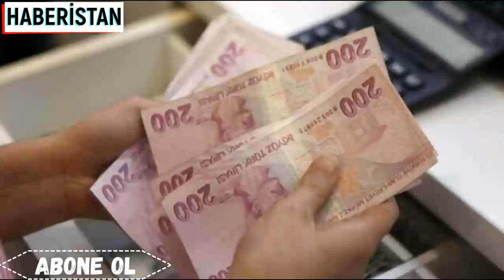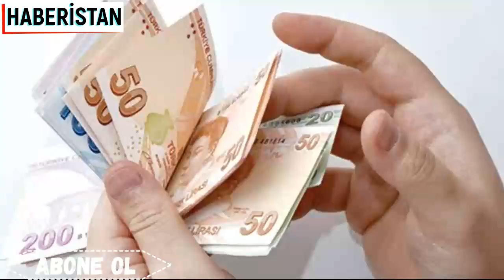EMEKLİYE YENİ MÜJDE DİKKAT FLAŞ BAYRAM İKRAMİYESİNE EK ZAM GELDİ EMEKLİ HABERLERİ